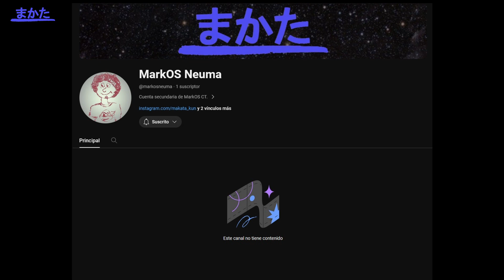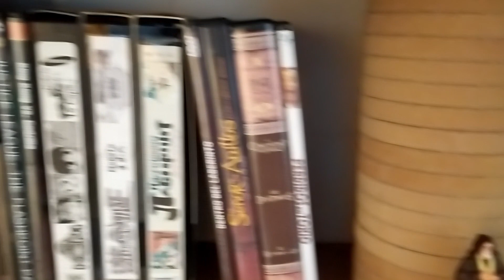Canal Secundario y DVD rips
- Videos que aparecen en este video -